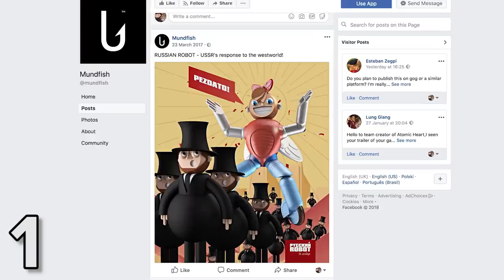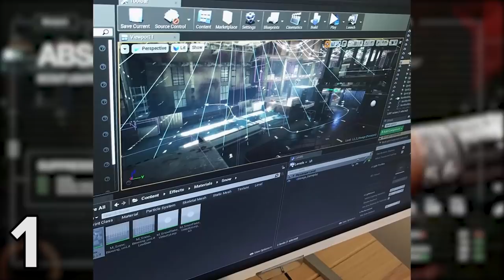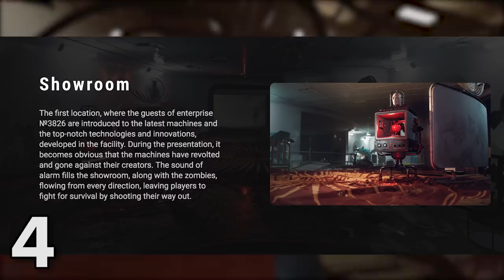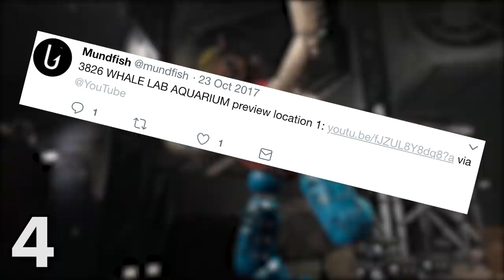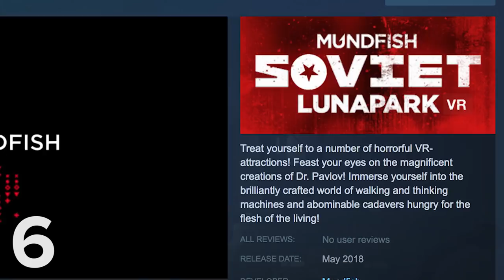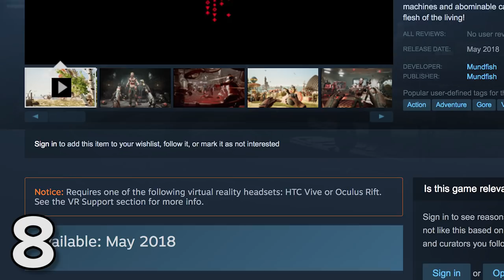9 Things You Need To Know About Atomic Heart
The official Atomic Heart gameplay trailer released the other day and its crazy visuals have gotten Video Game Land all excited and stuff. Our Ian Higton has cobbled together all the Atomic Heart news he could find so check out this everything you need to know about Atomic Heart and the Atomic Heart vr companion game, Soviet Lunapark VR gameplay, right here!